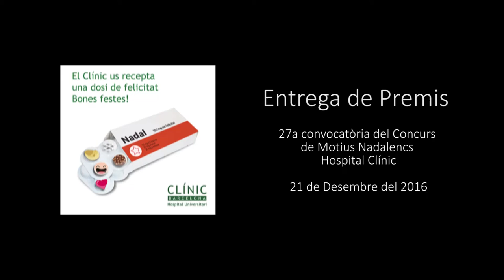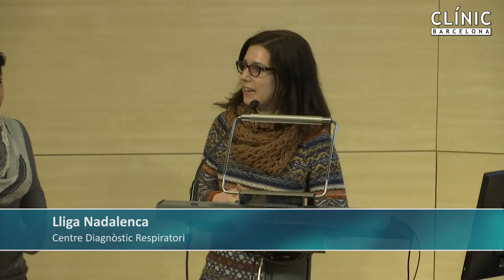Acte Institucional del Nadal a l'Hospital Clínic 2016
Acte Institucional del Nadal a l'Hospital Clínic, durant el qual es va portar a terme l'entrega de premis de la 27a Convocatòria del Concurs de Motius Nadalencs. També va tenir lloc l'actuació del Cor del Clínic.